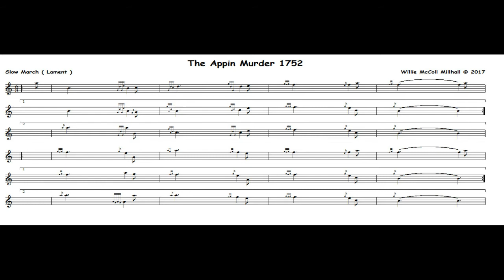The Appin Murder 1752...6/8 Slow